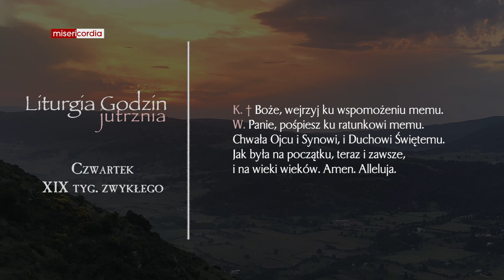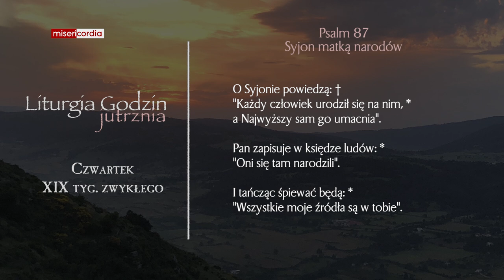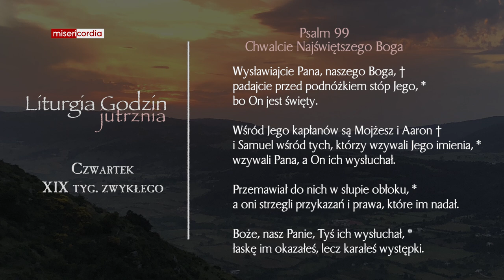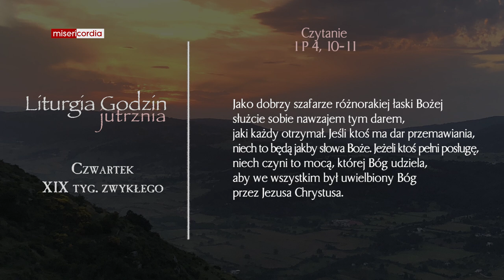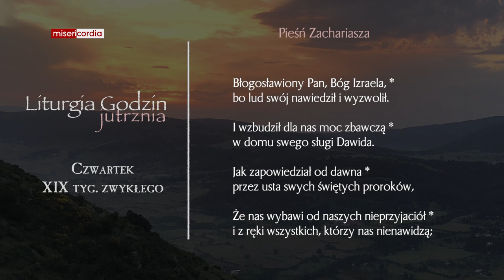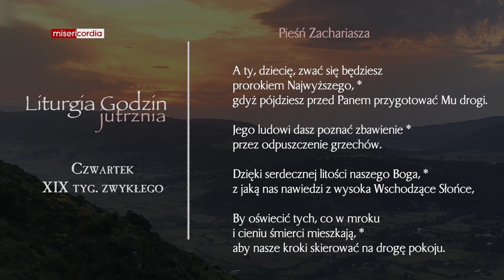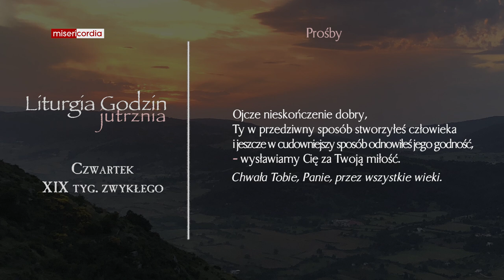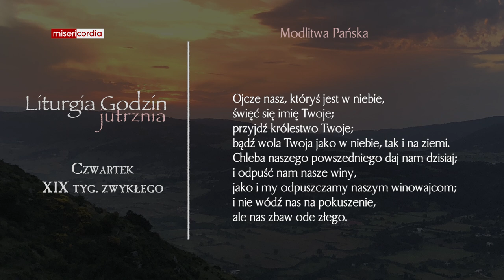Liturgia Godzin | Jutrznia | Czwartek, XIX tyg. zwykłego